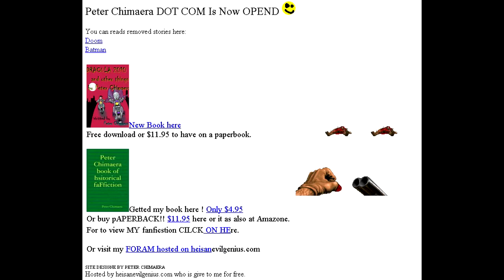Lost Reads BATMAN: NEMESIS FIGHT (My First Reading EVER)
So, this video was originally uploaded in Feb 2013 on my old channel. I just thought I would upload it here for your amusement. P: